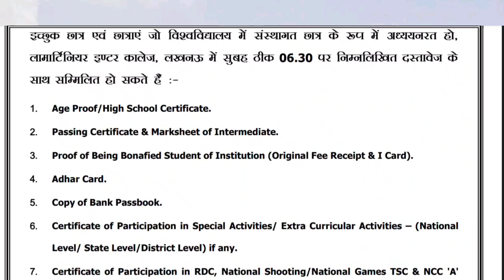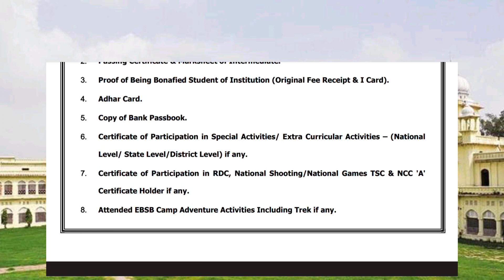Lucknow University provides NCC in naval wing | Navy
this video is covers updates regarding NCC in naval wing to all the 1st year students of UG courses courses#lu_news#admission#lucu#ncc#ncc_army#ncccammondo#navyofficer#officer#navy